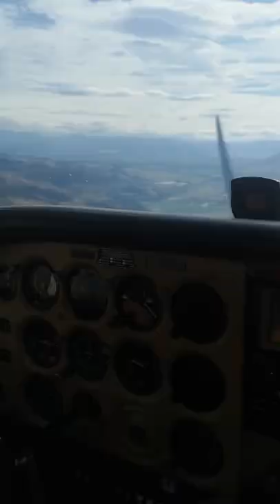On s'envoi en l'air !! VLOG #5 Nouvelle-Zélande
Le Mont Edoras : Après 25km de gravel road (route à gravier en anglais), nous arrivons enfin au Mont Edoras, montagne emblématique du seigneurs des anneaux !

Timaru : Free camp au cœur de la ville. Nous avons pu observer durant la tombée de la nuit des pingouins sauvages. Malheureusement pour nous, nous sommes en pleine période de migration et il n’y en avait qu'un.

River stone castle : Magnifique château en plein milieu d’un lac avec la possibilité de se promener autour.

Katiki Point : Cette petite réserve animal 100% gratuite nous offre une vue à couper le souffle sur l’Océan Pacifique. Nous avons pu admirer des Lions de mer et des Pingouins dans leur milieu naturel !

Dunedin : Baldwin Street : Nous avons décidé de monter Baldwin Street. Il s’agit de la rue la plus pentue du MONDE !!! Sa pente est de 35%.

Tunnel Beach Track : Nous ne pouvions pas partir de Dunedin sans avoir fait une petite balade d’une heure (10 min aller, 50 min retour…) sur la côte.

Second job : Notre job consistait à protéger les vignes des oiseaux (étourneaux) avant la cueillette en avril. Un job très simple et peu physique. Le but est simplement de mettre des filets autour des grappes avec des accroches. OK ce n’est pas très physique mais c’est très ennuyeux….

Petit récit écrit par Laurine de notre formidable rencontre avec une famille Kiwi...

Lundi 4 mars après notre première journée de travail dans les vignes, nous partons s’installer dans notre free-camp.

Sur la route, environ à 1km de notre destination, voilà que notre van fait des siennes !

Résultat : Nous avons été obligés de s’arrêter sur le bord de la route dans l’attente qu’une personne nous vienne en aide.

Évidemment, il était plus de 17h et donc tous les garages étaient fermés.

Heureusement nous sommes tombés sur une dame et sa fille qui nous ont beaucoup aidées.

Au vue de l’heure, elle s’est proposée pour appeler son frère Garry. Un gentil fermier avec de bonnes connaissances en mécaniques. Ce fut pour nous le début d’une belle rencontre !

Après avoir passé plus d’une heure à réparer le tuyau abîmé. Nous sommes retournés au free-camp.

Dans la semaine, nous nous sommes rendus chez un garagiste afin de changer ce tuyau (la durite). Aïe ça fait mal au porte-monnaie !

Enfin nous pouvions rouler sereinement…

Le 20 mars ,après la dernière journée de boulot nous reprenions la route direction Dunedin.

Et là patatrac ! Encore un problème avec le van… décidément nous n’avons pas beaucoup de chance. Heureusement l’ange gardien n’est jamais très loin…

Au même moment, nous recevions un SMS de Garry. Il nous propose de repasser chez lui dans le week-end pour nous changer le deuxième tuyau abimé.

Nous sommes donc le 23 Mars quand nous retournons chez Gary et Julie.

Après avoir passé plusieurs heures à réparer et expliquer à Martin le problème, Gary nous propose de repasser demain pour un vol en avion!

C’est tout excités que nous acceptons. Ce fut un moment inoubliable !

Après s’être envoyés en l’air, nous sommes invités à boire un coup chez eux.

Nous avons beaucoup discuté avec un accueil formidable de toute la famille ! Julie nous avait préparé des bons burgers maison ! Un régal !

Nous espérons recroiser des gens aussi serviables et généreux que la famille Wilson durant notre voyage en Nouvelle-Zélande.

Le Fiordland : Le Fiordland est une région peu peuplée (48 habitants) et très sauvage. Elle est dominée par les montagnes ainsi que les Fjords. Le Fiordland fait partie des endroits les plus pluvieux du monde avec 300 jours de pluie par an. C’est pour son côté sauvage que nous avons voulu en voir davantage. Nous avons démarré par une randonnée de 3h. Voici un petit aperçu de cette balade assez sportive. En effet, nous avons escaladé quelques arbres et nous nous sommes perdus. Au final, un superbe lac bleu turquoise, au milieu de la montagne.

Milford Sound : C’est l’un des endroits les plus visités de la Nouvelle-zelande. Nous sommes partis tôt à bord du Mitre Peak, à la découverte des cascades, des montagnes et de la faune marine.